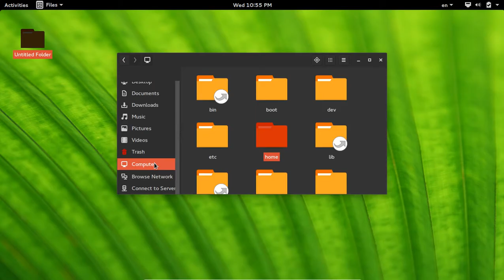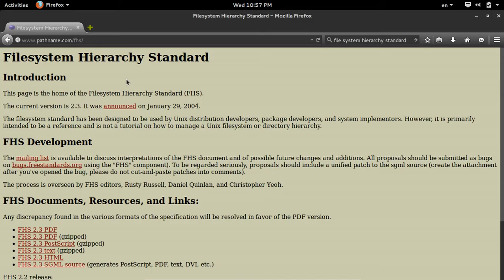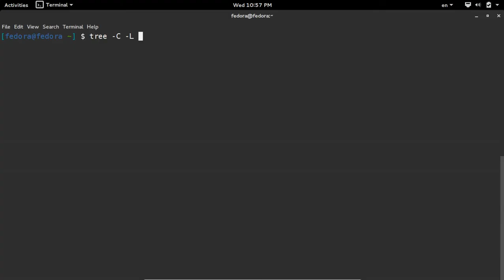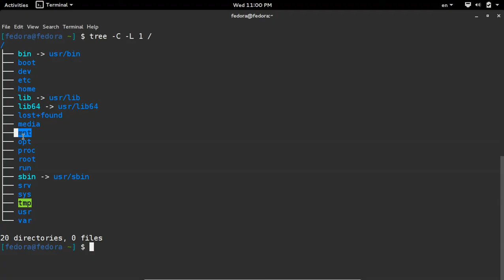31 Fedora22 workstation Linux file system ملفات النظام